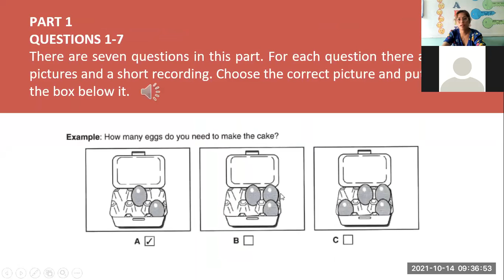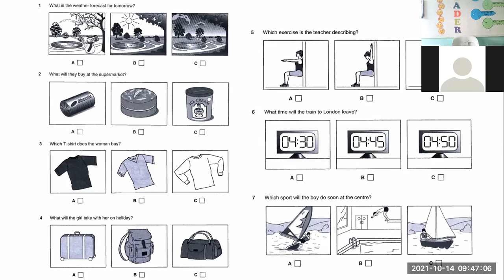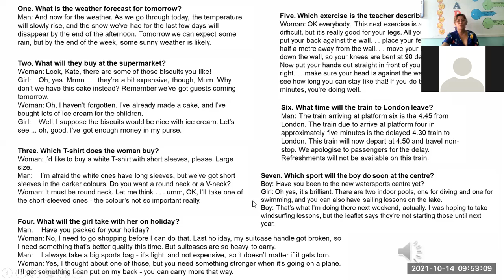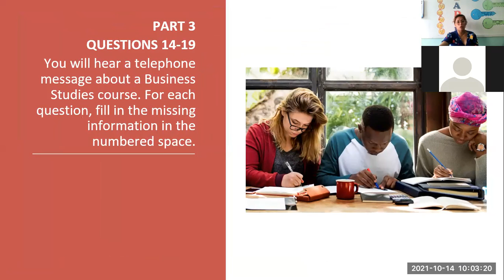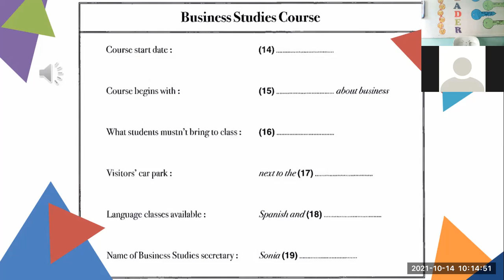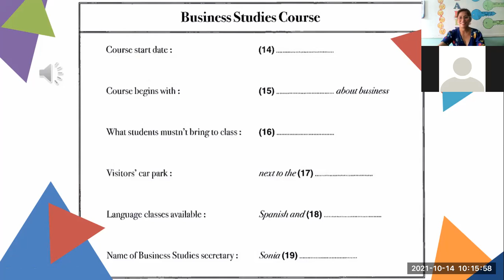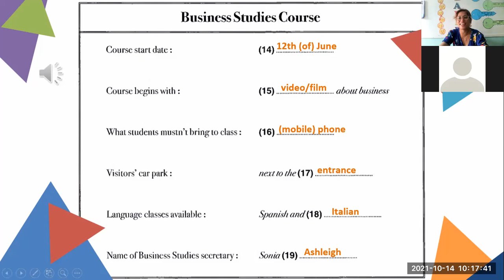pk2107165-10/14/2021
Unit 5.3-listening-PET